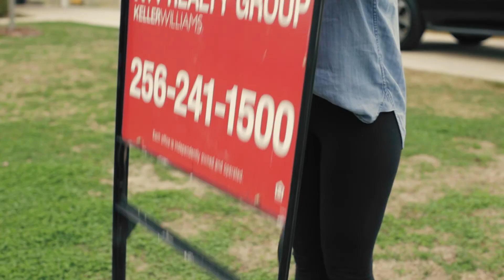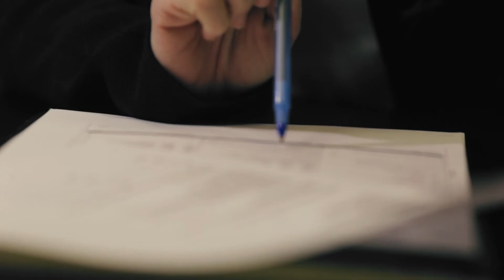Amber Pritchet, Realtor